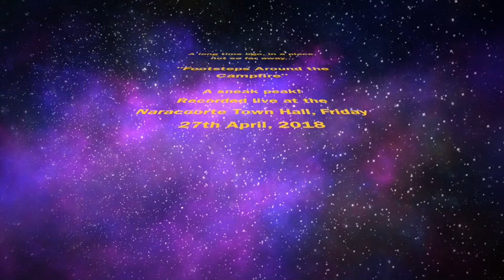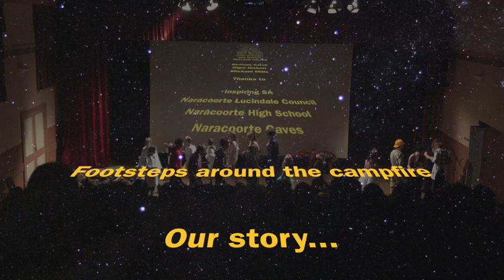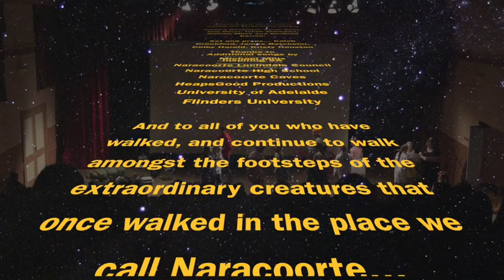Footsteps Around the Campfire, Live: A Sneak Peak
"This is a story... Of footsteps that have travelled far...
This is our story... This is Naracoorte, this is who we are..."

Recorded live at the Naracoorte Town Hall, Friday 27th April, 2018. A community project that began with an art exhibition, saw Naracoorte High School students develop an extraordinary and original concept and content, and that then saw other community members join in that concept... around the campfire.

Jessica Dempster
Nathan Miles
Sophie Watson
Sophie Owen
Sonja Castle
David Dow
Ashlee Sincock
Benjamin Viney
Nellie Bilney
Laney Donoghue
Joel Oliver
Jamie Sincock
Mitch Tidy
Abagail Burke
Charli Schroder
Abbie Michael
Indie Schroder
Ella Boston
Mitchell Kluske
Mikhayla Carter

Berlinda Caroll
Nigel Nisbett
Michael Mills

Essential creative input from Naracoorte High School students and staff in scripting, workshopping ideas, and in writing the Mega-fauna song... Jessica Dempster, Sarah Sims, Joel Oliver, Jonah Mathews, Nathan Miles and Berlinda Carroll.

Set and props... Kaleb Crockford, James Batchelor, Colby Harold, Kristy Houston

Additional songs and musical arrangements by Michael Mills
Video projection by HeapsGood Productions

Thanks to...
Inspiring SA
Naracoorte Lucindale Council
Naracoorte High School
Naracoorte Caves
HeapsGood Productions
Dr Liz Reed and University of Adelaide
Prof Rod Wells and Flinders University

And to all of you who have walked, and continue to walk amongst the footsteps of the extraordinary creatures that once walked in the place we call Naracoorte…

Naracoorte High School...

Naracoorte/Lucindale Council...

Inspiring South Australia...